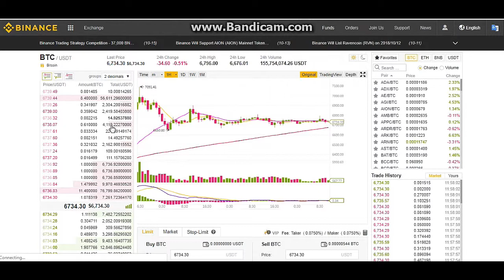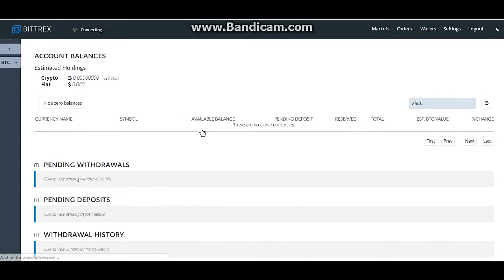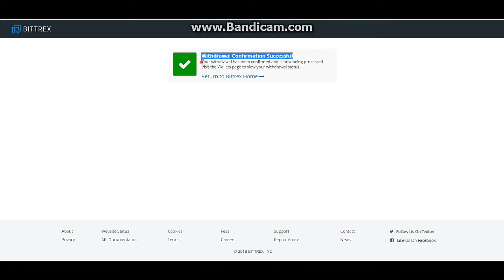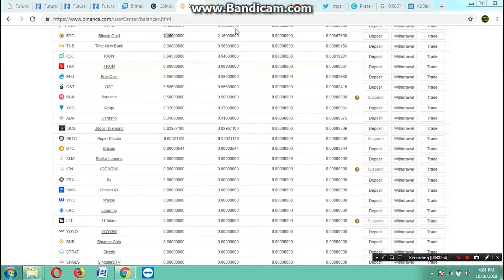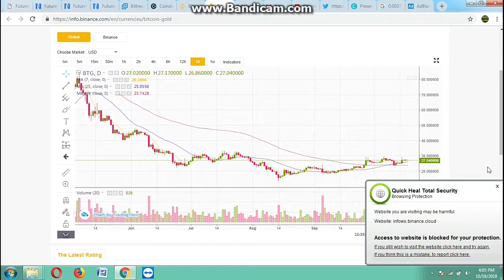Bittrex Exchange Delested Bitcoin Gold / अब क्या करे/How toTransfer Withdraw in Binance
Watch Live Transfer of BTG to Binanace Exchange